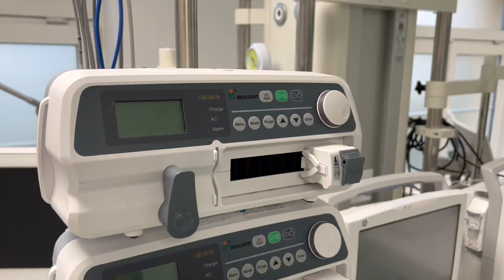W szpitalu w Szczytnie zaczął działać nowoczesny Oddział Intensywnej Terapii.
W szpitalu w Szczytnie zaczął działać nowoczesny Oddział Intensywnej Terapii. W środę, 15 listopada uroczyście go otwarto. O inwestycji, ale nie tylko opowiada starosta szczycieński Jarosław Matłach...